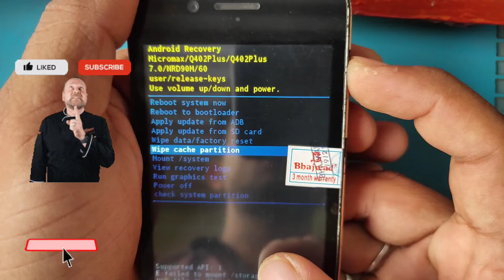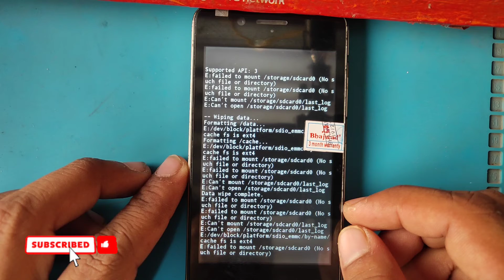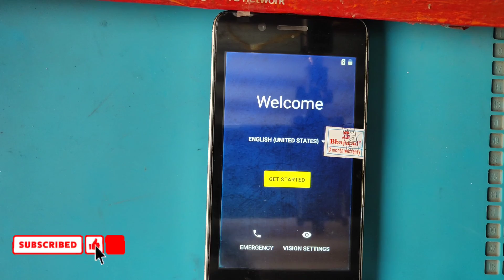Micromax Q402 plus Hard reset q402+ hard reset unlock pattern lock pin lock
micromax q402 hard reset
micromax q402 hard reset pattern unlock
micromax q402 hard reset kaise karen
micromax q402 hard reset kaise khole

Xiaomi
Samsung
Vivo
Oppo
Apple
Realme
OnePlus
Poco
Micromax
Intex
Lava
Karbonn
Iball
Spice
Swipe
Google
Nokia
Asus
LG
Motorola